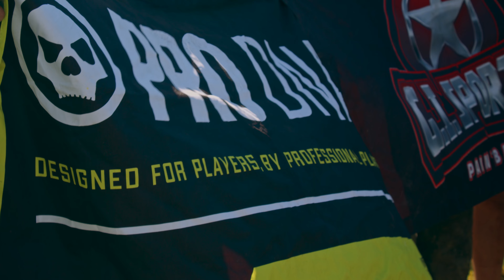NXL Mid-Atlantic Major 2023 Presented by Pro DNA - Pro Paintball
Infamous Paintball is a paintball brand owned and operated by actual Professional Paintball Players & we thank you for your support!